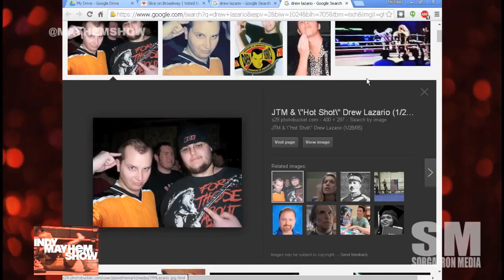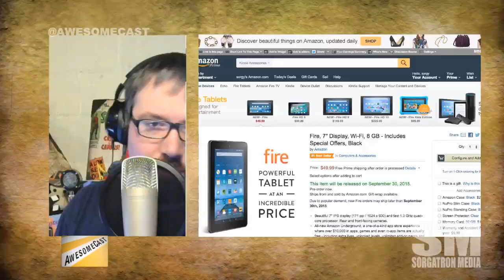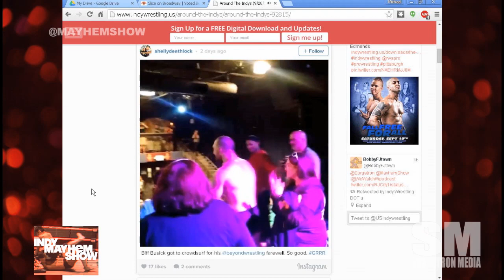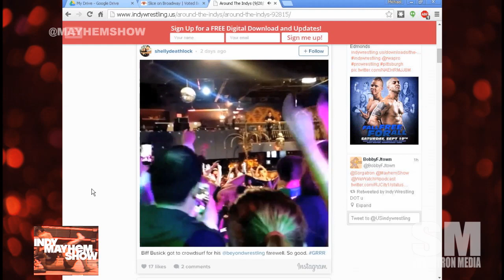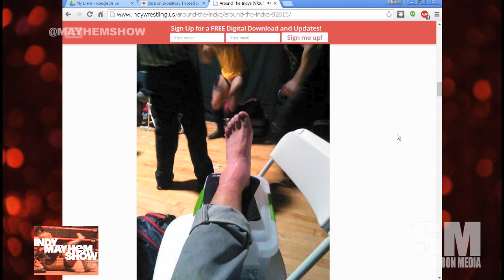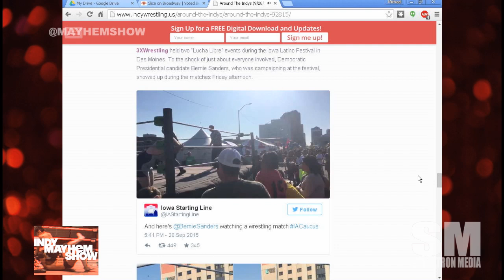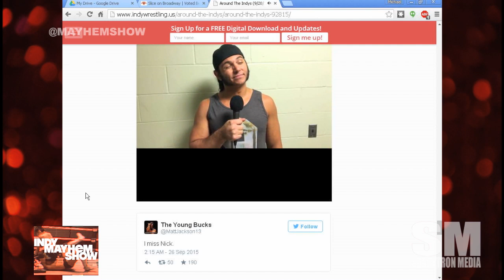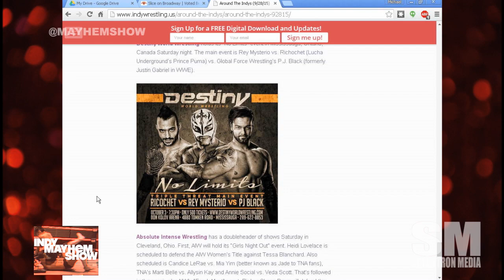Indy Mayhem Show 89: "Old School" Burt Legrande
"Old School" Burt Legrande discusses getting into announcing, how to shake hands with Raven, turning the rules heel, working as a manager, and his brushes with some of the people making names in WWE these days and more!

 Michael Sorg (@sorgatron) continues to discuss IWC Aftershock form the weekend, look back at IWC Super Indy 2 over a decade ago, and more indy wrestling talk!